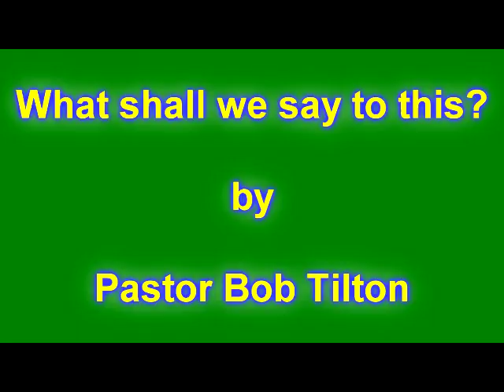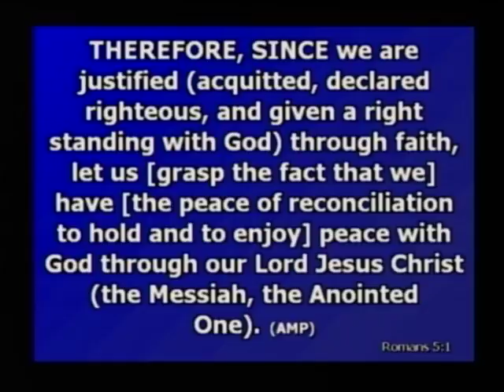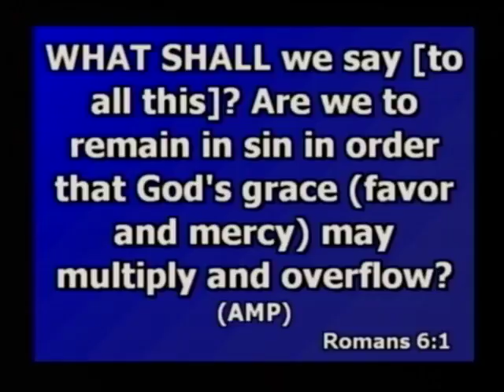What shall we say to this? - Bob Tilton